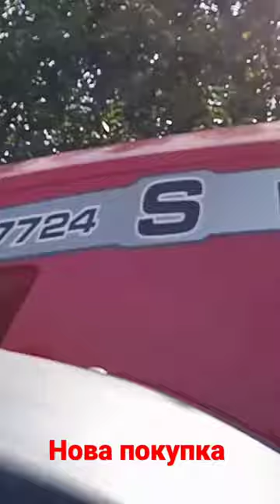20 серпня 2022 р.